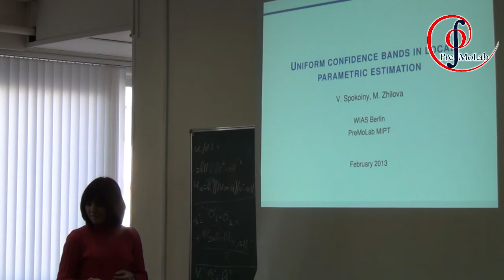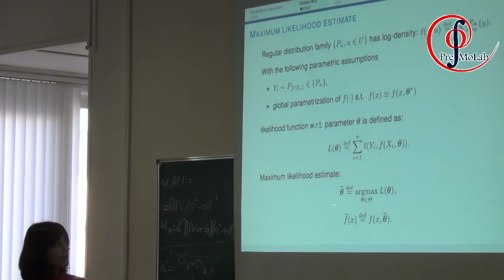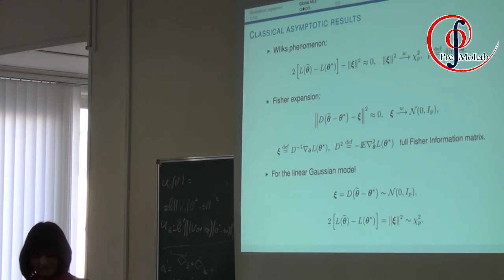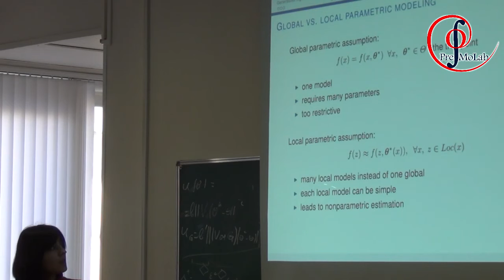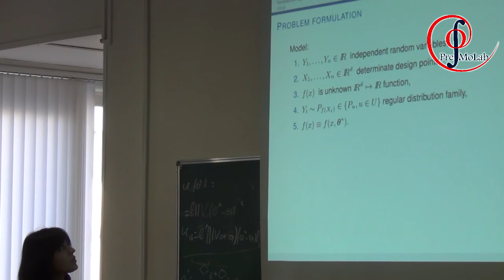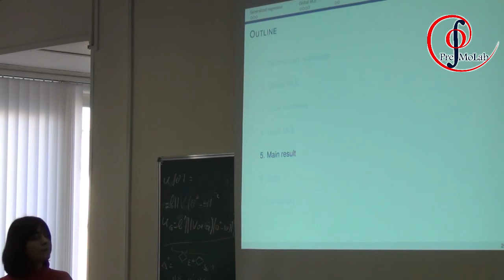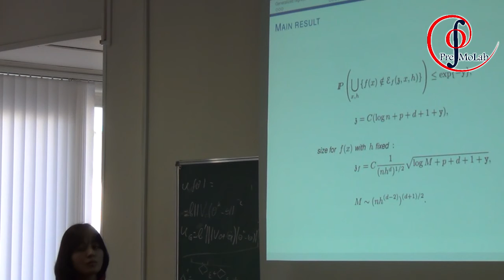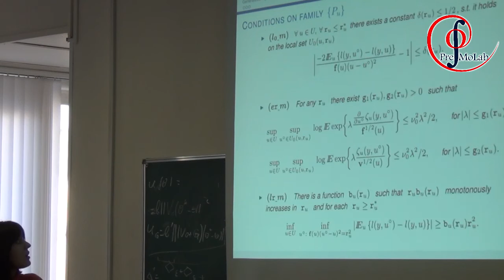PreMoDay February 2013. М. Жилова